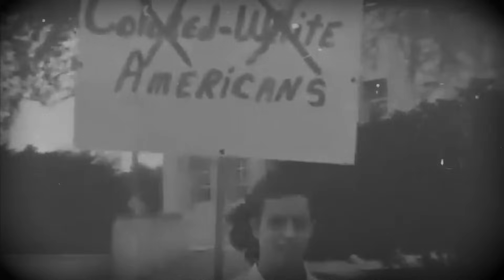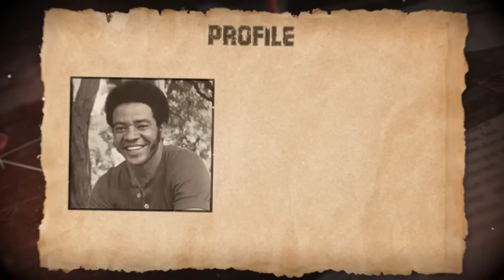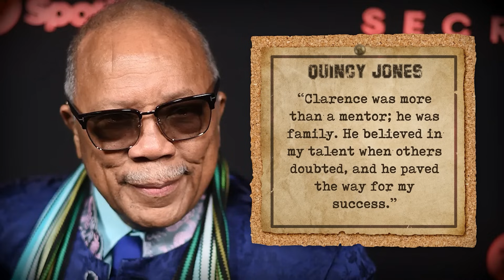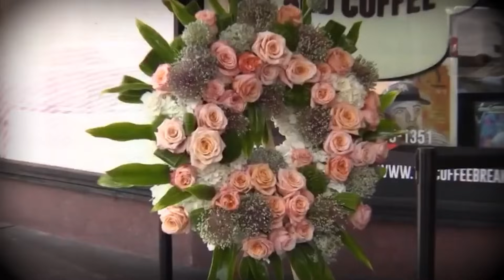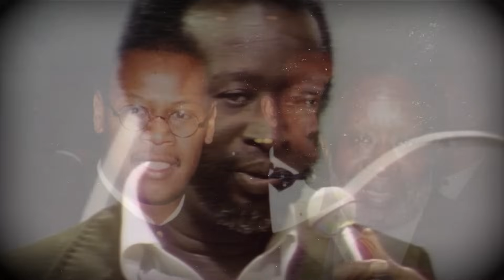Clarence Avant Died 4 Months Ago, Now His Daughter Confirms The Rumors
The Avant family's journey through grief and healing serves as a testament to the strength of the human spirit. It is a chapter in their lives that will forever shape their perspectives and the way they navigate the world. Through the darkness, they emerged as beacons of hope and resilience, demonstrating that even in the face of profound loss, love and determination can prevail.

00:00 Intro
05:00 "A Daughter's Perspective: Coping with Tragedy"
07:37  "Breaking Barriers: Clarence Avant in Hollywood"
10:35  "A Trailblazer's Legacy: Shaping Black Pop Culture"
13:43 "Tributes and Remembrances: Celebrities Pay Homage"
16:47  "The Power of Resilience: Overcoming Adversity"
19:57  "Champion for Change: Avant's Advocacy for Civil Rights"
23:33  "A Lasting Legacy: Clarence Avant's Influence on Future Generations"
26:54 Outro